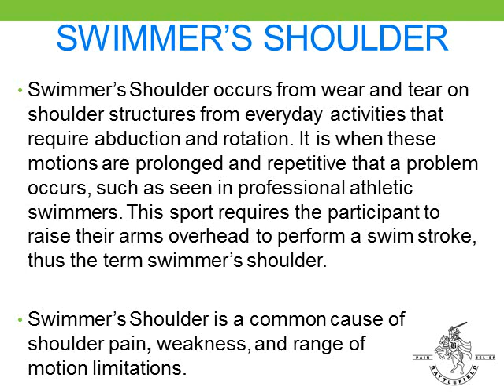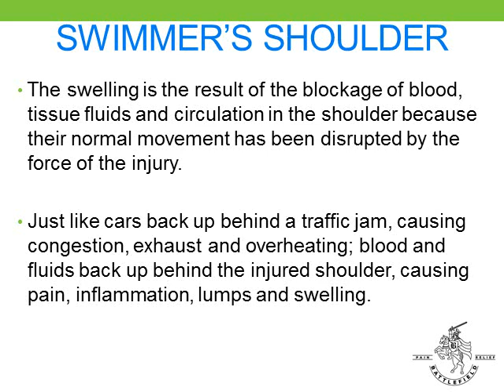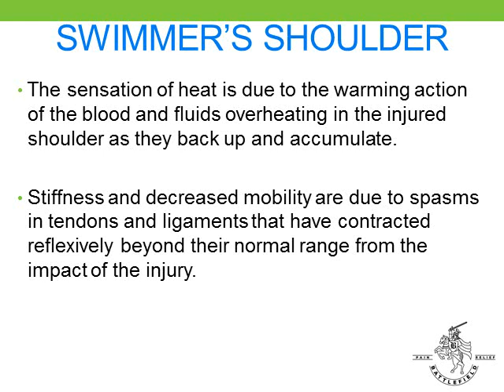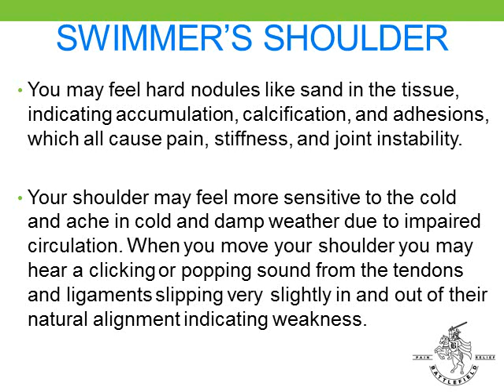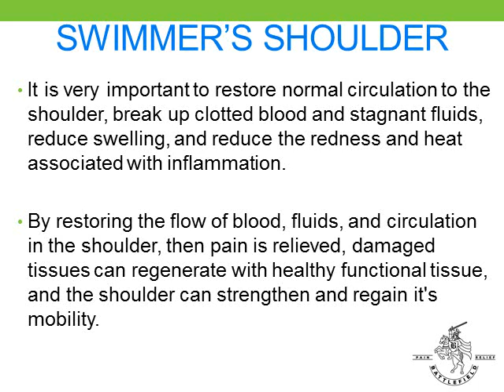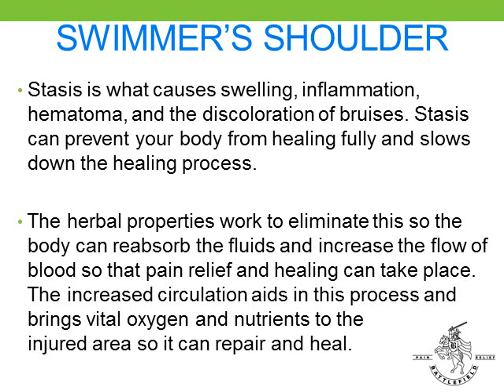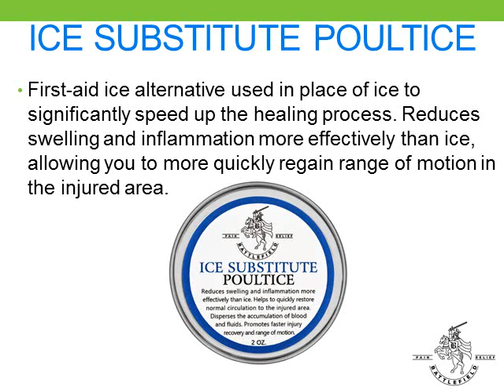Swimmer's Shoulder Causes and Effective Treatment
Swimmer's Shoulder causes and effective treatment for pain relief and restoring healthy circulation and blood flow to the affected structures in your shoulder.